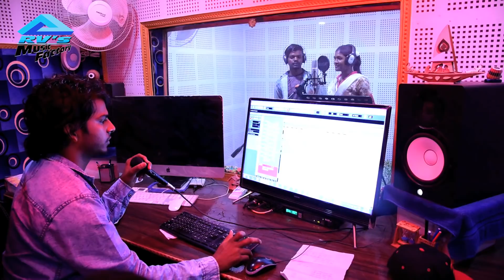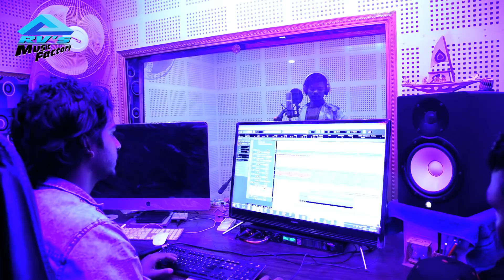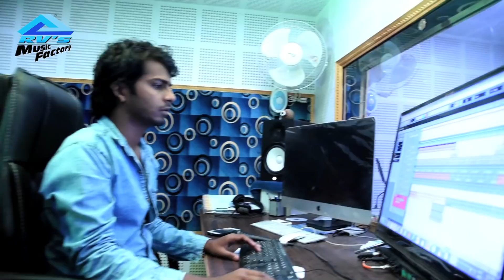2018 का सबसे मज़ेदार और नया संताली गीत | Ontor Bagaan | Santali Song | RVs Music | Rec Studio Deoghar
Song    :  Ontor Bagaan
Album  :  Ontor Bagaan
Singer  :  Razin Murmu & Sushila Murmu
Lead Cast     :   Razin Murmu & Sushila Murmu
Lyric     :      Marsal Murmu
Music & Mastered :         Raj Verma
Recording Studio : RVs Studio, Deoghar, Jharkhand (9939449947 / 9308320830)
Cinematography   :   Liltu Kumar
Video Editing         :   Parasmani Patu
Director                  :   Rakesh Verma
Music Label           :   RVs Music Factory

If you want to connect with RVs Music Factory on other social networks.